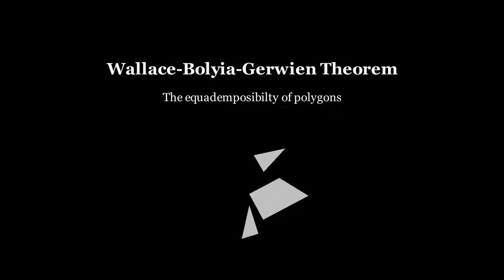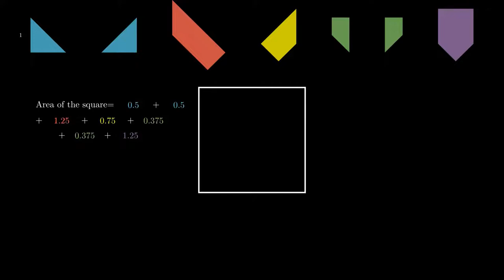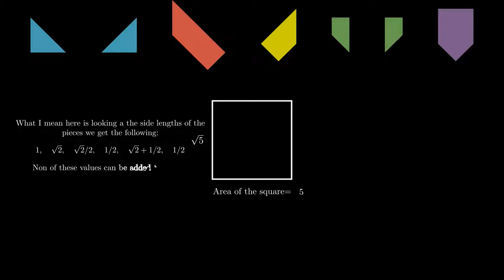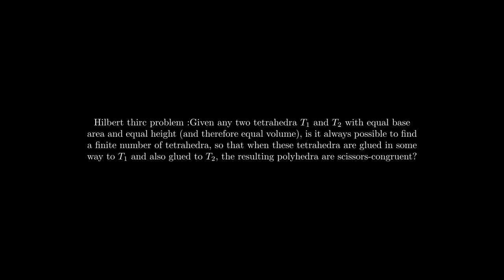Bolyai-Gerwien theorem, and how to cut any polygon to get any other